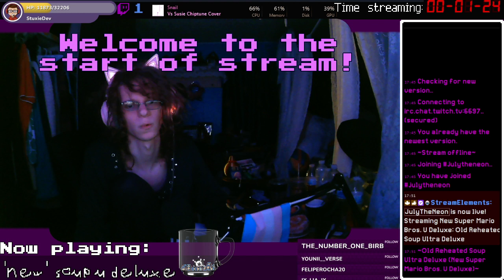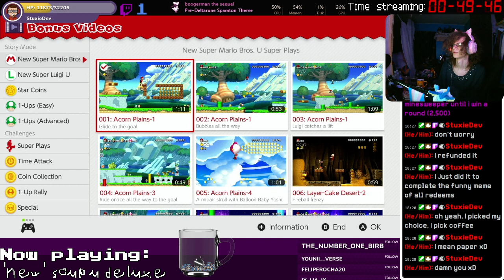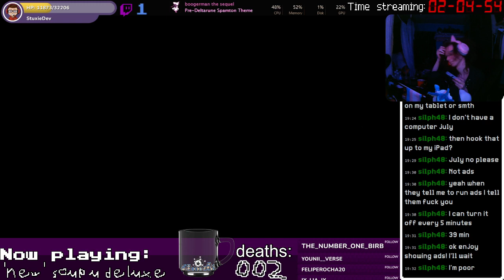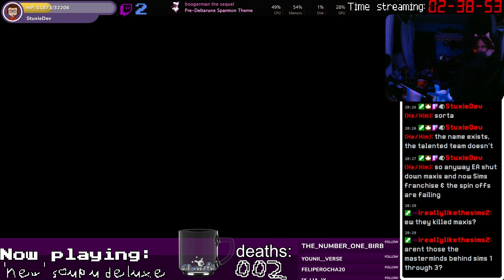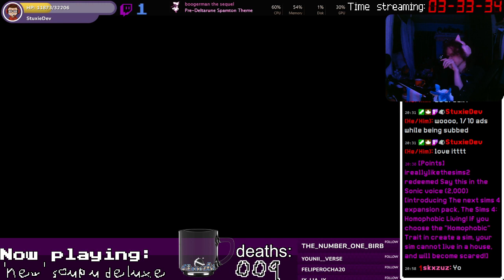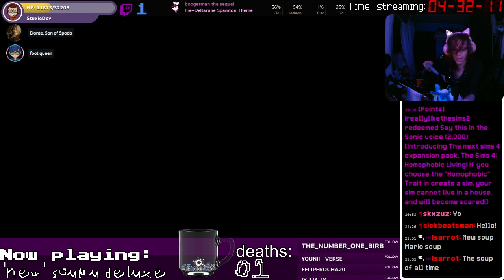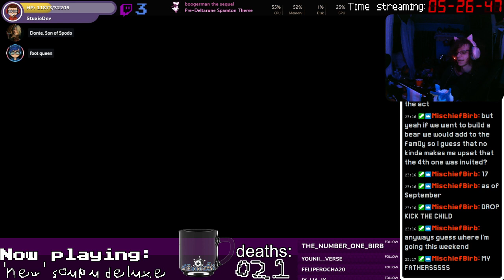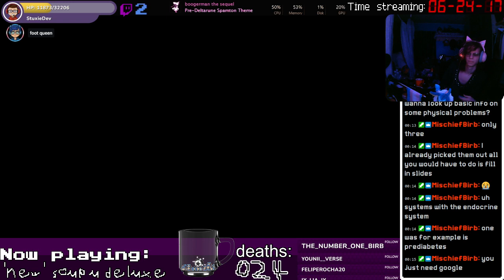Old Reheated Soup Ultra Deluxe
camis not feeling the whole "crazy voices while being sick" thing, and my plans for discord games fell through, so lets just see what i got in my games list
...i got some leftover soup, i guess lets reheat that-

...the joke is that its "new" super mario bros.  thats the
its funny ok?